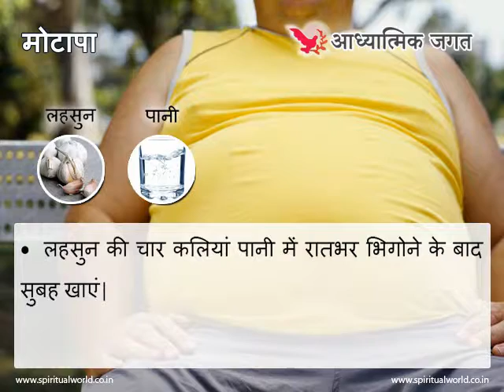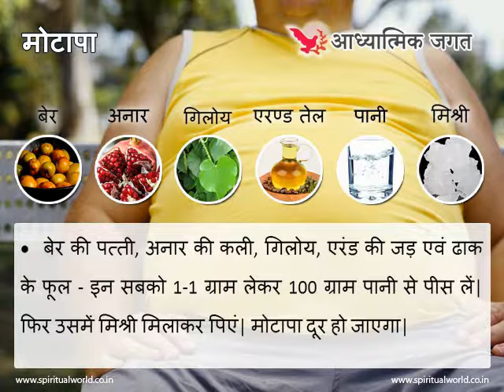Homemade Remedies for Obesity - मोटापे का घरेलू आयुर्वेदिक उपचार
मोटापा शरीर के लिए अभिशाप है| इससे मनुष्य की आकृति बेडौल हो जाती है| मोटापे से हृदय रोग, रक्तचाप, मधुमेह आदि पैदा हो सकते हैं| खान-पान, योगासन एवं व्यायाम द्वारा मोटापे पर काबू पाया जा सकता है|